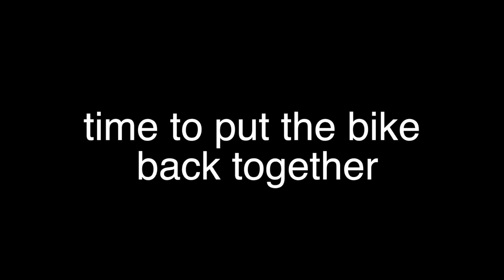Funny Bulldog Bike or Bath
GIMBAL STABILIZER
SELFIE STICK
CAMERA MOUNTS
BENDY TRIPOD

I’m an English Bulldog named Dozer. Follow along on my daily adventures.